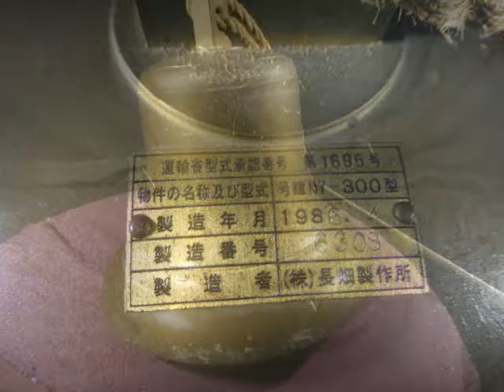（株）長畑製作所 号鐘ＮＹ－300型 1986年 マリンベル ◆ Chuông Sáng chế Nhật Bản ◆ Japanese Patent bell